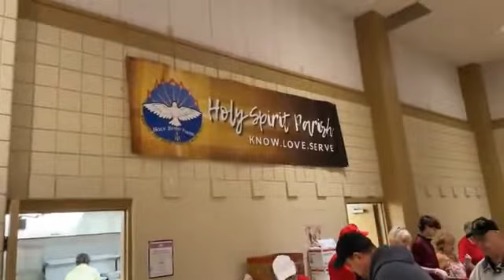NCTV45 KELLY N JEFF A CLOSER LOOK AT EASTERFEST APRIL 9 2022